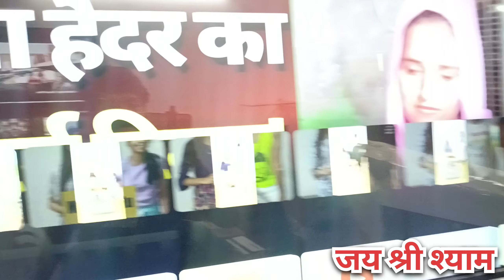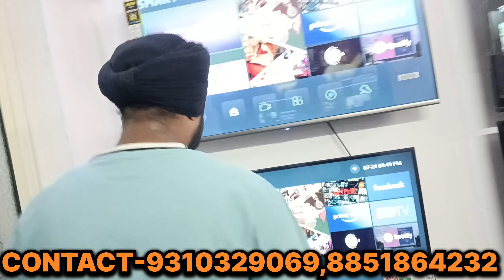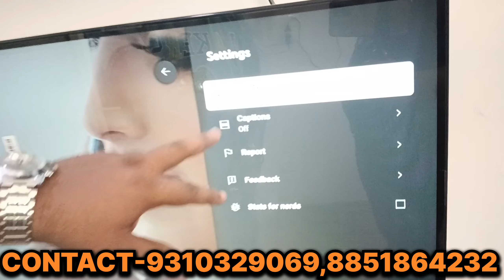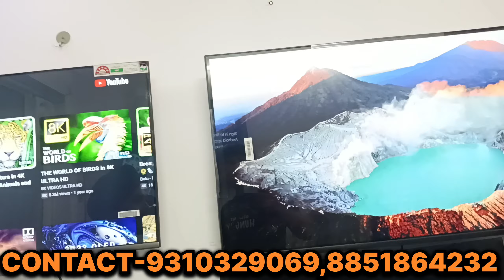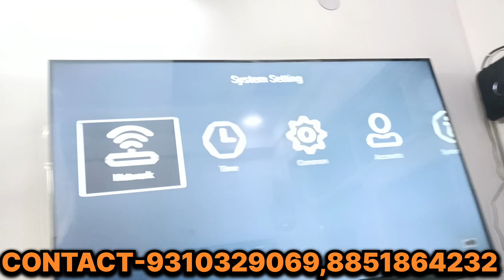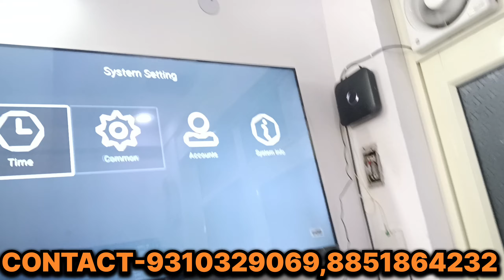Led Tv Only ₹7500 | Cheapest Led Tv Wholesale Market | jeepas |Smart tv smarttv youtube 😀